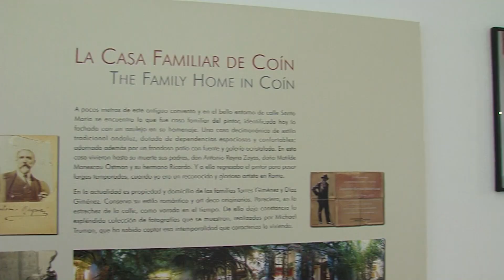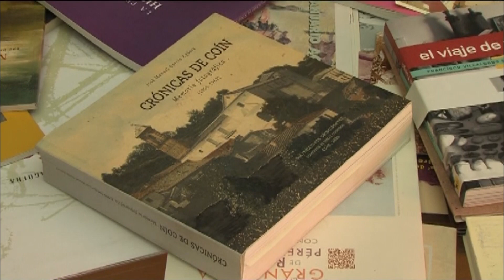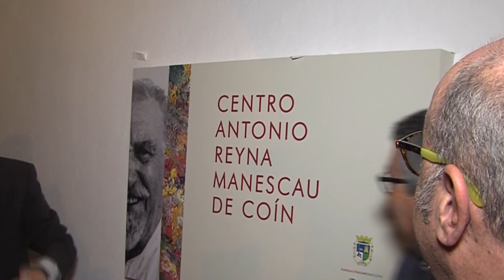DESPEDIDA GARCÍA AGÜERA 110422 NOT1